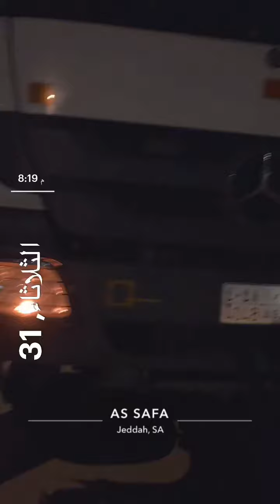اووف قد كدة طوله علشان يصب